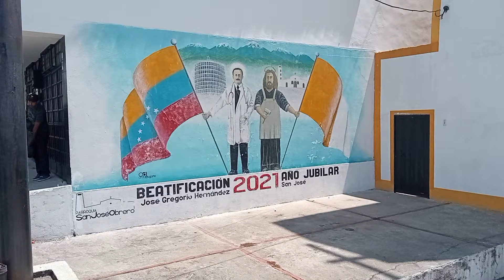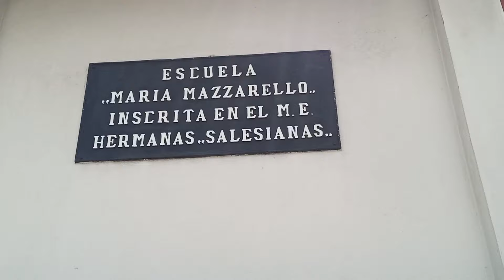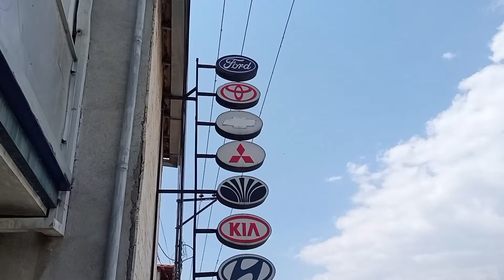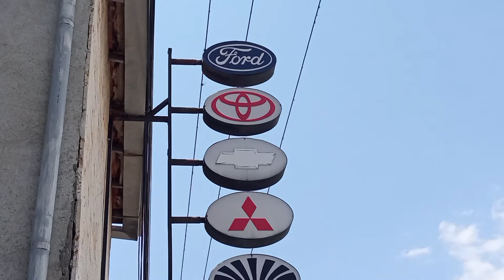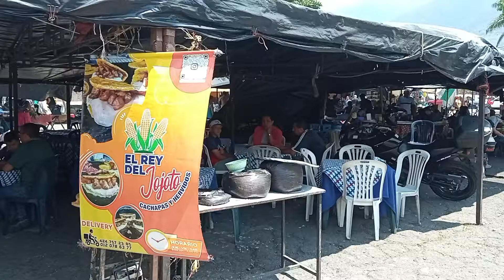ASÍ ESTÁ UNA DE LAS MÁS RECONOCIDAS AVENIDAS DE MÉRIDA 🇻🇪 #2024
Excelente recorrido por una de las más reconocidas avenidas de la ciudad de Mérida en Venezuela en 2024. Se trata de la Avenida 16 de Septiembre, mostrando el origen de su nombre e importante estratégica para la ciudad 😃👍 Enseñamos la afluencia de tráfico vehicular y de personas y visitamos sitios de importancia para los merideños como el tradicional Mercado Soto Rosa 😃👍🔥🔥🔥

Recuerden compartir y dejar sus comentarios para que así más personas lo puedan ver 👤👥😃👍🔥🔥🔥